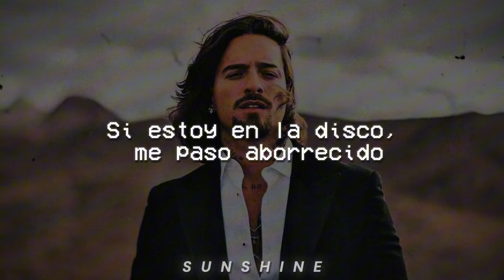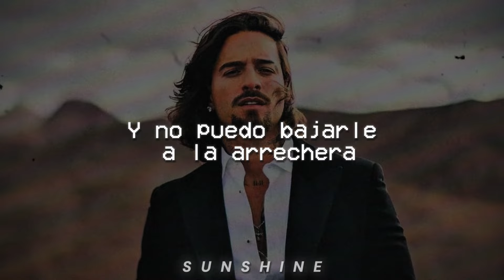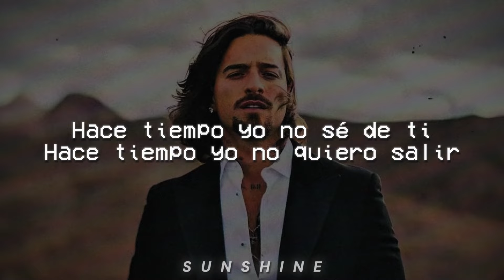Maluma - Contrato (Letra)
🎵 Maluma - Contrato

LETRA :

[Coro]
Hace tiempo yo no sé de ti
Hace tiempo yo no quiero salir
Si estoy en la disco, me paso aborrecido
'Tá cabrón que aún siga pensando en ti

[Verso]
Pero, baby, es peor con los tragos
Porque sin querer queriendo te llamo
Qué mal me va fingiendo que no te extraño
Y en otros labios yo termino buscando, buscándote
Te busco donde sea, en los labios de toditas mis parceras
Y no puedo bajarle a la arrechеra
Me desespеra no poder tenerte a mi manera
Mientras con otro paseas por el Lleras
Estoy perdido buscándote en la botella
La exsuegra me dijo que usted
Anda saliendo con par de pirobos
A ver si te olvidas de este bebé

[Pre-Coro]
Ey, bajemos la tensión y subamos el balcón, bailemos otro rato
Quiero empezar de cero, olvidarnos de to’ y renovar el contrato
Y si me han visto de fiesta, fue para buscarte y no encuentro el reemplazo
Tranqui, vamos paso a paso, oh-oh

[Interludio]
No, marica, ¿sabe qué? Salud
Vamo' hoy a brindar por ese amor
Y como dice el viejo
Lo que fácil viene, fácil se va
Salud, muchachos
Que así sea
Maluma, baby

[Outro]
Dice
Pa-pa-ra, pa-pa, pa-pa-pa, pa-ra-pa
Pa-pa-ra, pa-pa, ra-pa-ra, pa-pa-pa
Pa-pa-ra, pa-pa, pa-pa-ra, pa-pa-pa
Pa-ra-pa-pam, pam-pam, pam-pam
Maluma, ba-ba-baby, mua

Sunshine